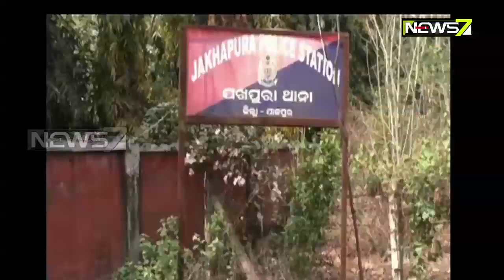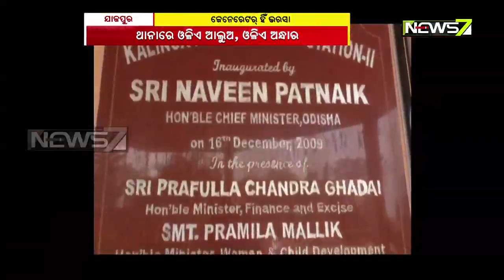This Police Station Of Koraput Doesn't Have Electricity